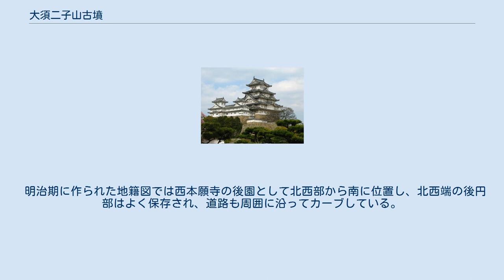大須二子山古墳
大須二子山古墳（おおすふたごやまこふん）は、かつて愛知県名古屋市中区にあった前方後円墳。
 6世紀前半に築造されたと考えられている大型の前方後円墳で、「大須古墳群」の内の1つ。
かつては願証寺名古屋分院の後園であり、後円部には尾張徳川家三代藩主徳川綱誠の側室・梅昌院の御霊屋（墓所）やその侍女21人の墓などがあったが、御霊屋は第二次世界大戦の空襲で焼失した。
 古墳は戦後の伏見通の拡張や大須球場建設などに伴い1947年（昭和22年）頃までに全て破壊されて正式な発掘は行われていないが、銅鏡や馬具、甲冑などの副葬品が出土したことから、尾張地域を支配した首長の墓と考えられている。
なお、出土品は名古屋市博物館や南山大学人類学博物館に収蔵されている。
 跡地には現在、名古屋スポーツセンターが建つ。
 古墳の規模はかつて「全長50メートル、後円部の直径30メートル、高さ8メートル、ただし周辺が削り取られている可能性がある」とされたが、その後の田中稔の研究で「全長75+8メートル、後円部・前方部の最大幅40メートル、くびれ部幅30メートル」とされ、長らくこの数字が使用されてきた。
 昭和初期の地籍図や敗戦直後の現況図などの資料から、全長138メートル、前方部幅100メートル、後円部直径72メートル、高さ10メートルで、断夫山古墳に次ぐ規模があったとの説もある。
主体部については不明な点が多い。
 明治期に作られた地籍図では西本願寺の後園として北西部から南に位置し、北西端の後円部はよく保存され、道路も周囲に沿ってカーブしている。
南の前方部の長さを含めた全長138メートルとする説は寺域範囲125メートルなどを根拠に再検討が提案されている。
 出土品の一部南山大学人類学博物館展示。
 大須二子山古墳から出土した主な副葬品は次の通り。
 前述のように正式な発掘は行われておらず、現在に残る遺物の多くも、古墳撤去の際に出土した遺物を譲り受けた人物が後に寄贈したなどの経緯から、出土時の状態や位置などは不明である。
また、工事中に出土したと伝わる朱塗りの木棺（長さ60-70センチメートル、高さ30-40センチメートル）を含めて遺物の大半は失われた。